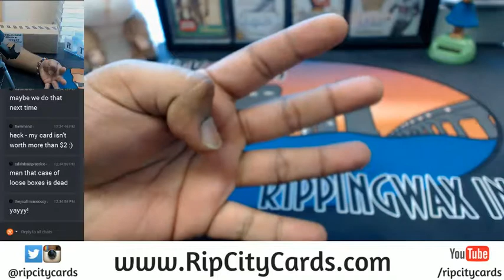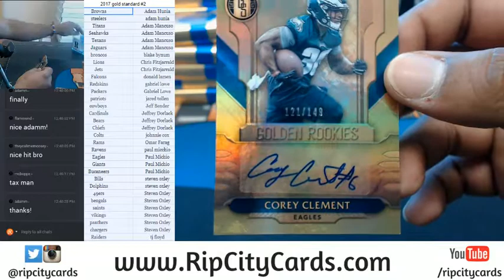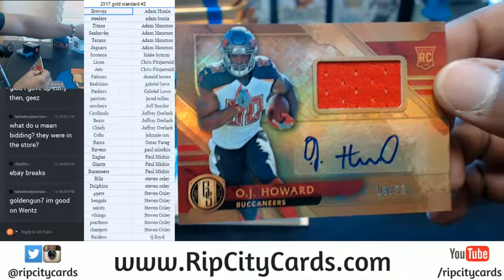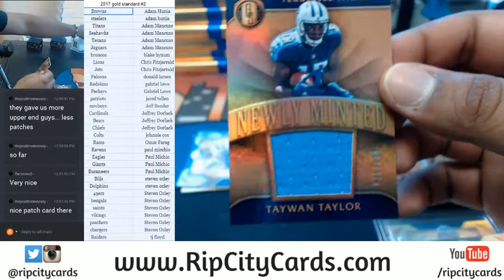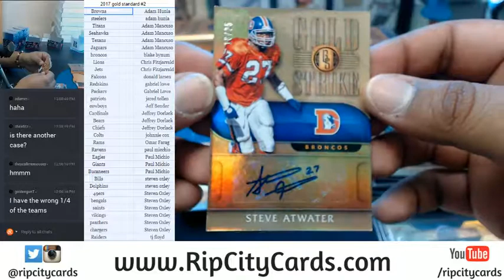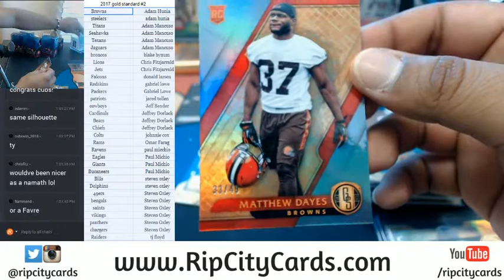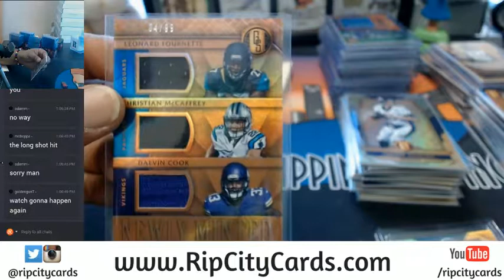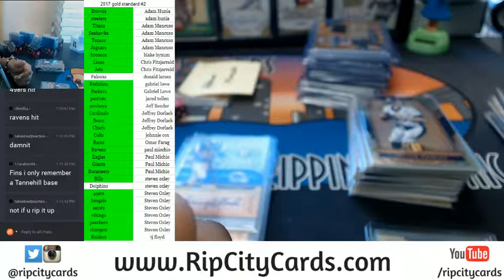2017 Gold Standard Football PYT #2 07152017